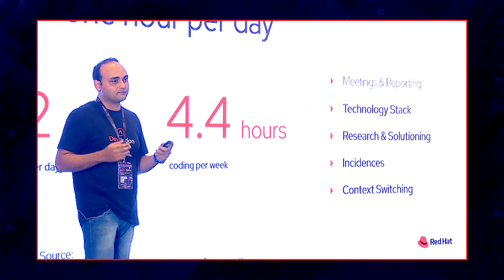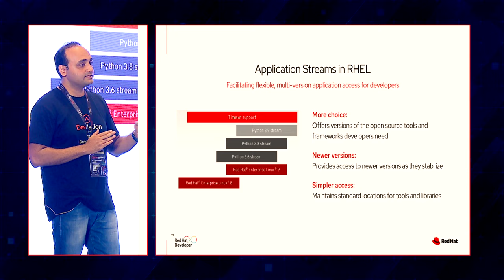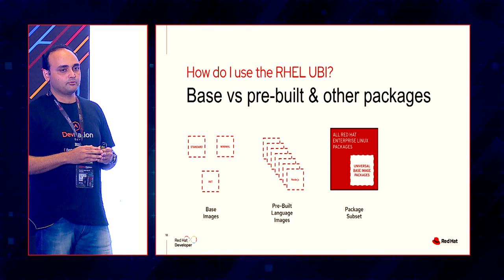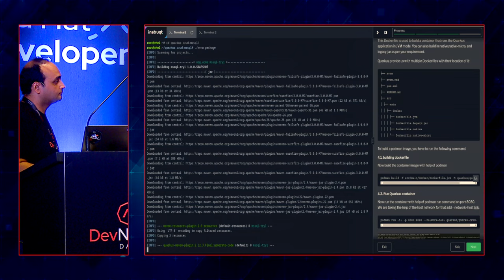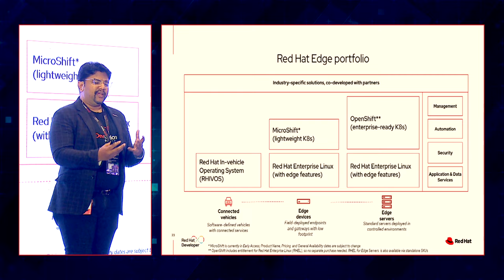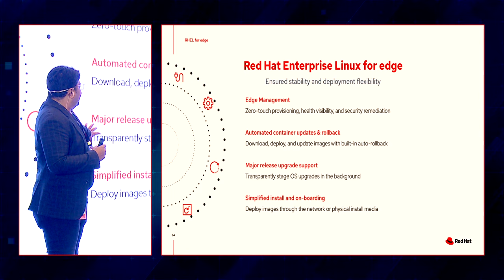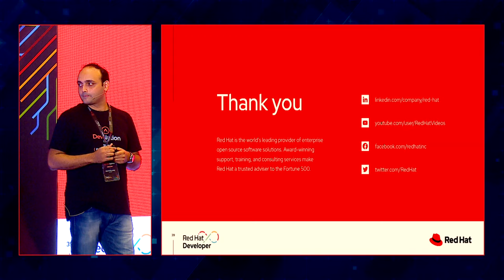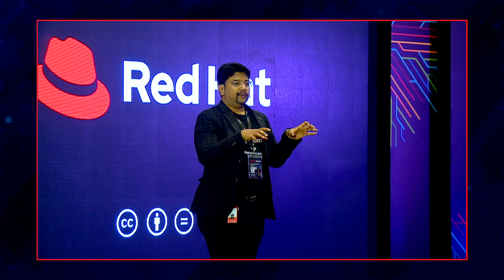Red Hat Enterprise Linux: Reducing Developer Cognitive Load and Expanding to Edge | DND India '23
Nikhil Mungale and Vinay Rajagopal